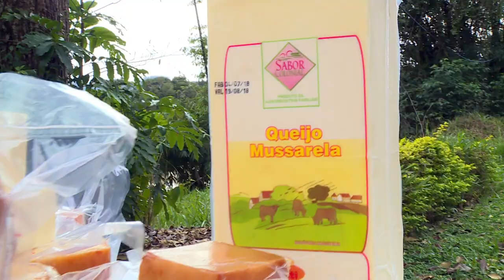O leite e a agricultura familiar em SANTA CATARINA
No Oeste de Santa Catarina a produção de aves e suínos são as principais atividades. Com a chegada das grandes indústrias os pequenos produtores independentes perderam espaço. A produção de leite, que era subsistência, virou alternativa para muitas famílias.  A família Malagutti, que nós visitamos, encontraram na produção de queijos o diferencial para a geração de renda e assim não ficam tão dependentes do valor oscilante do leite.